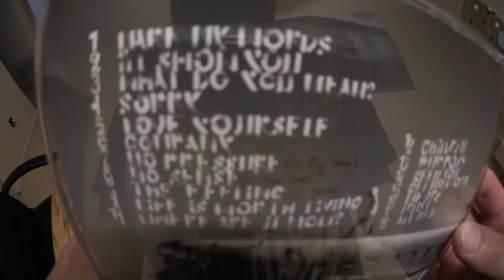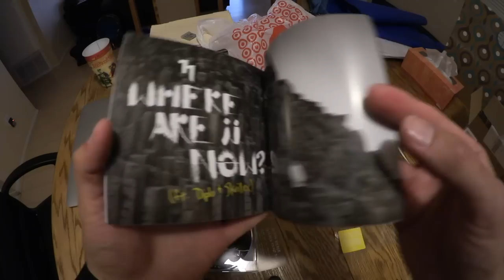JUSTIN BIEBER PURPOSE ALBUM PICKUP/UNBOXING - I'M A BELIEBER!!!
What up P.V.R. LYFE fans!  This your boy Brandon back with another pickup and unboxing for Justin Bieber's newest album Purpose!  I'm a Belieber now!  Enjoy!